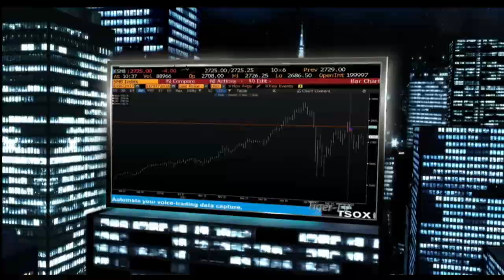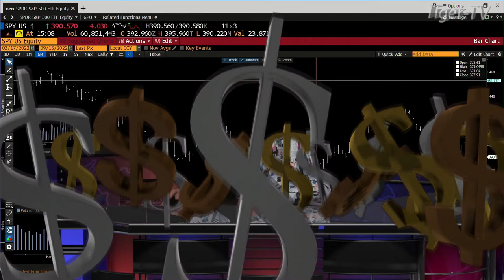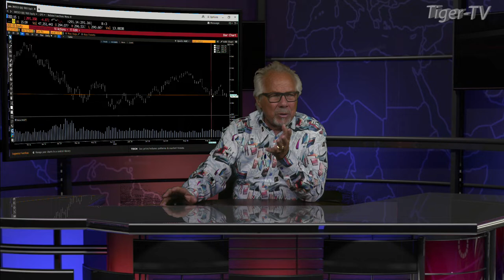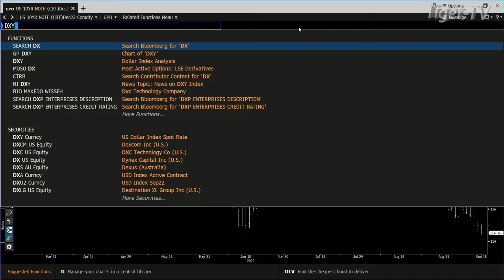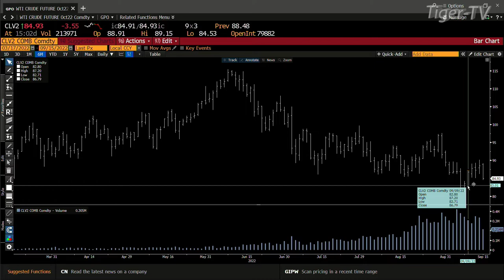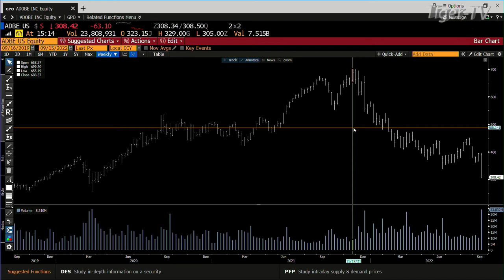September 15th, Daily Market Recap - 2022